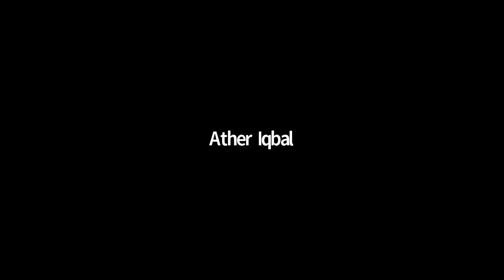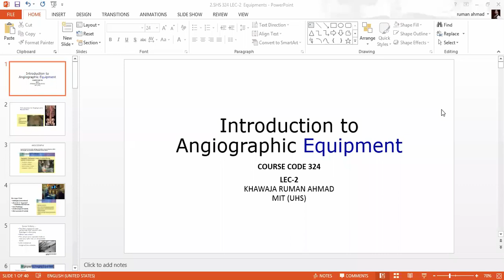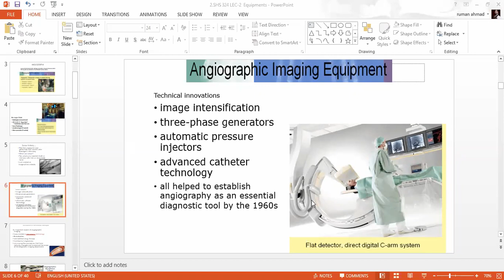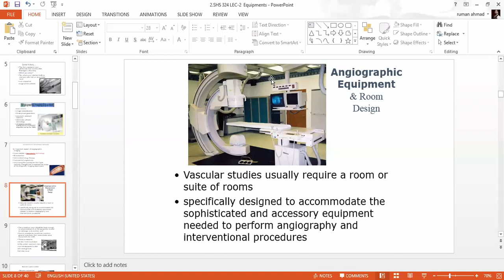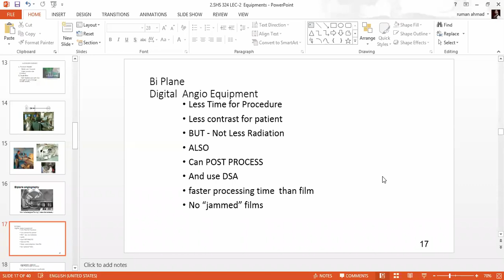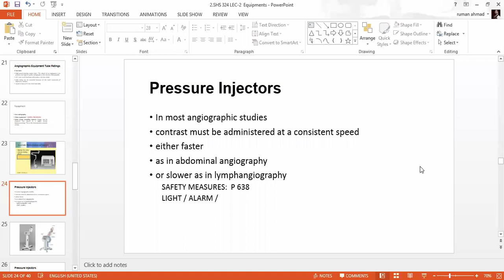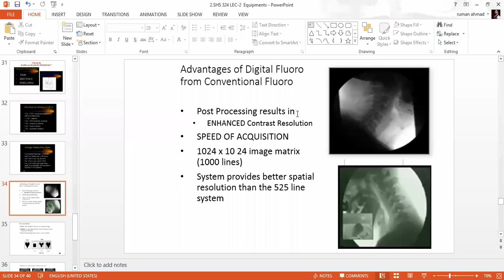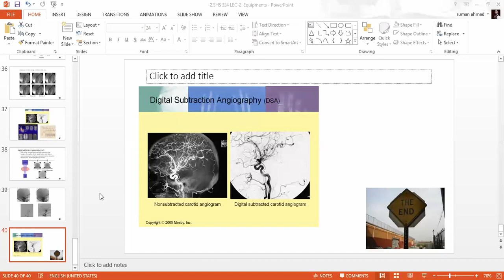Angiography Lecture 2 | SHS 324 Lecture 2 | Angiography Lec 2 | Angio lec 2